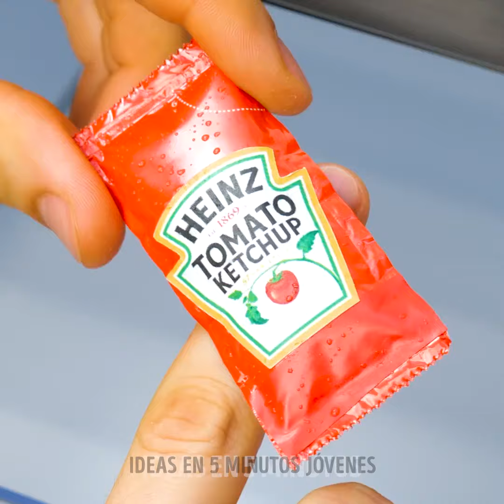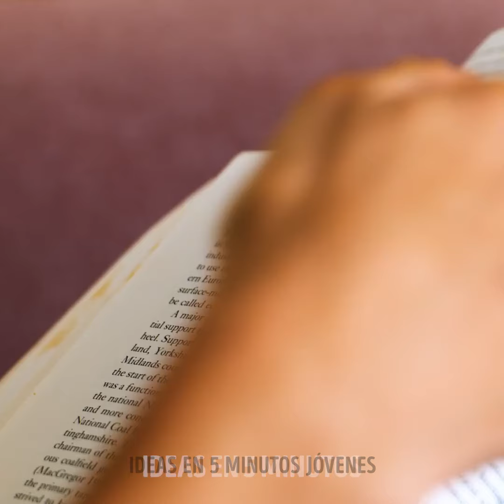Lo Has Estado Haciendo Mal: Formas Simples De Comer Tu Comida Favorita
MARCAS DE TIEMPO:
00:00 La forma más rápida de comer una ala de pollo
01:25 Cómo comer pistachos
03:11 La mejor manera de comer un pastelito
04:42 Cómo comer sushi